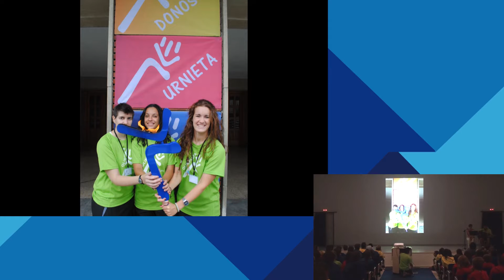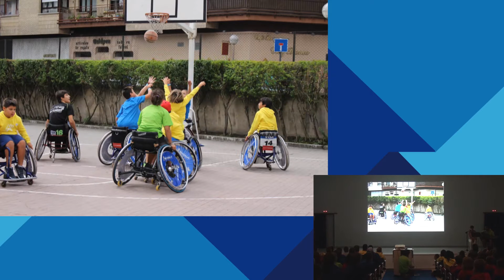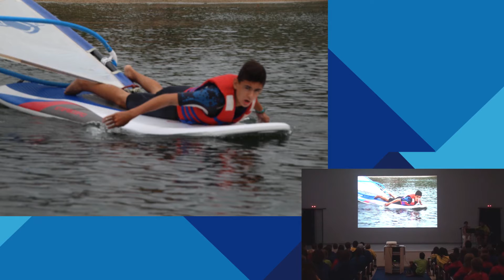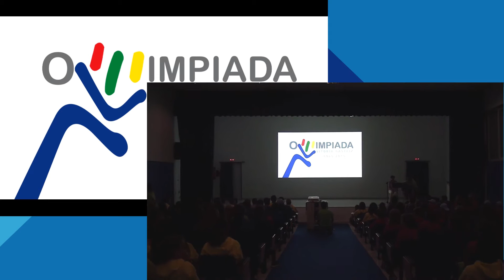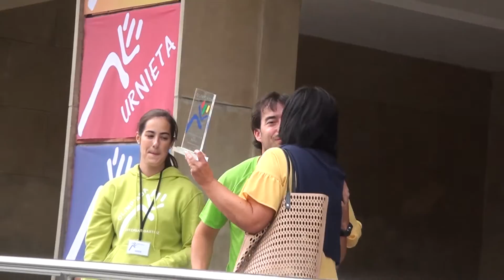CLAUSURA OLIMPIADA PRESENTACIÓN DE MARÍA